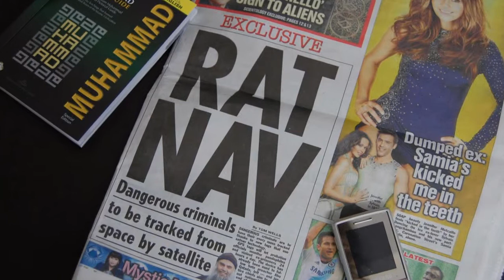From Google+ Team 2013-MOVIE.m4v (thank you missis google for greetings) .:.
OShuman Greetings to Cody Willson as well!

Parts of nature and life notes for who needs, Open Source Human. Bits from worlds of experiences in contrast of doings and thoughts. These clips are for my mental notes and usually all have story related on many levels. Point is to save most ordinary on ordinary ways for parallel reasons, for what was basic human between Greek and Hebrew in a way, for future if one comes, many use, on these moments when our doings and thoughts are in imaginary places (that might be the real) the basic world is still as it is and appreciated always most